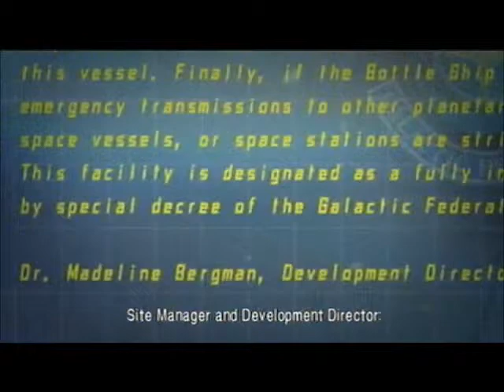Let's Play Metroid: Other M - Ep. 9: Bio-Lab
We finally rendezvous with the others, and, of course, chaos ensues.